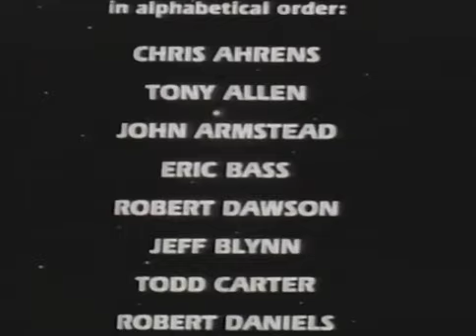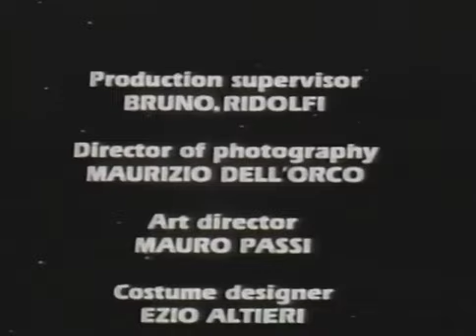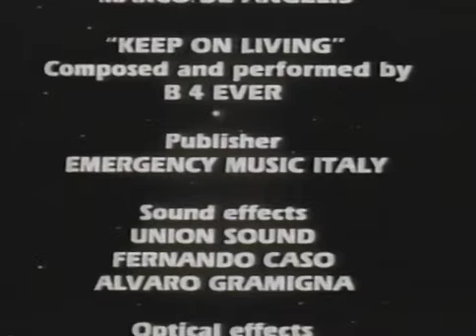Blue Tornado 1990 Part 6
Blue Tornado
They thought they owned the skies-But death was the unseen enemy

Dirk Benedict Patsy Kensit

Hot aerial sequences accelerate the excitement in "Blue Tornado." Air Force test pilots on a test mission are blinded by a dazzling light on a mountainside: Philip (Ted McGinley) crashes and disappears. Flight Leader Alex (dirk Benedict) is debriefed but his inquiry is shelved. More jets mysteriously disappear in the sequestered area. Alex's covert investigation, with the assistance of the beautiful NATO researcher Isabella (Patsy Kensit) is officially subverted by a Committee of Inquiry. So on his own reconnaissance, the defiant Alex hazards a final desperate search for his missing friend, discovering the secrets shrouded on the forbidden mountain!

Giovanni Di Clemente presents
Dirk Benedict Ted McGinley Patsy Kensit David Warner
“Blue Tornado”
Screenplay by Gino Capone Tony B. Dobb
Line Producer Bruno Ridolfi
Produced by Giovanni Di Clemente
Directed by Tony B. Dobb